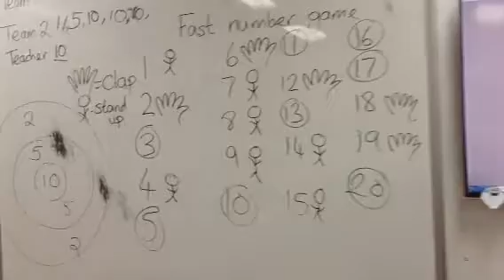Starter 2D (26/10/15) Fast number game